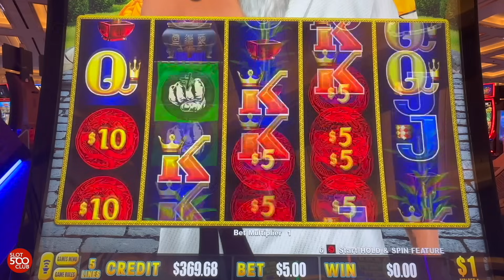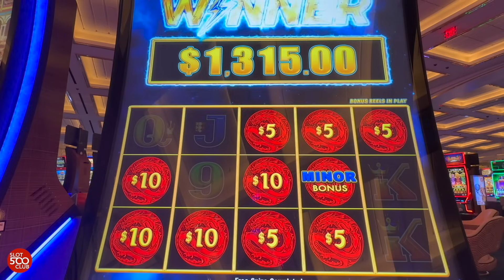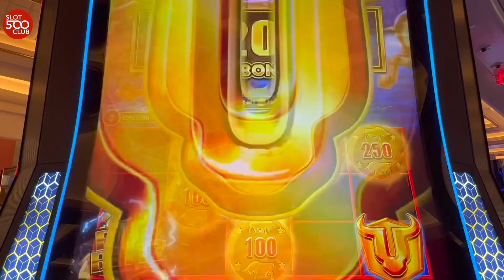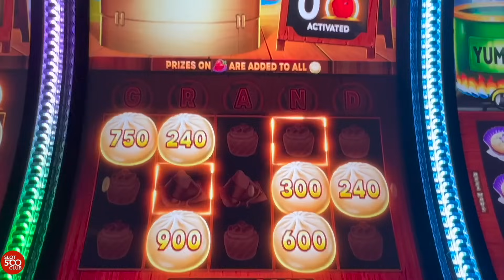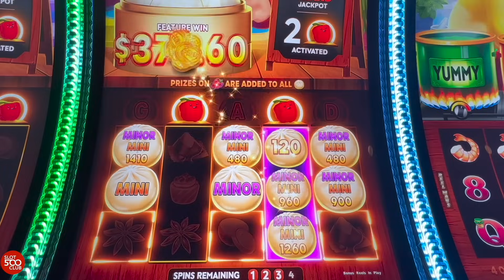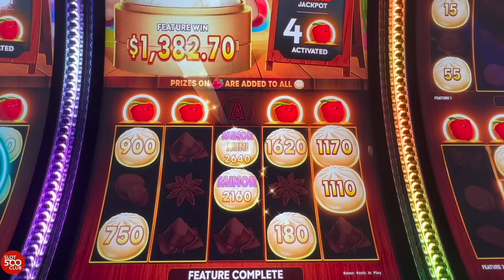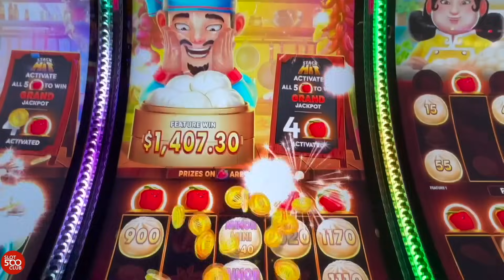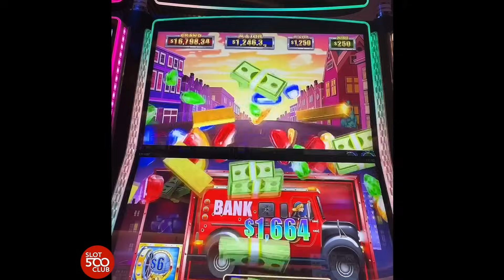WOW! 😮 INSANE JACKPOTS in Las Vegas! 🎰 Lightning Link, Bull Blitz, & More! 2023 Handpays Video #1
Enjoy this compilation of some of my jackpot handpays from 2023. This is video one of five separate jackpot videos coming this week! Enjoy!Check out the full line up of 2023 compilation videos here: